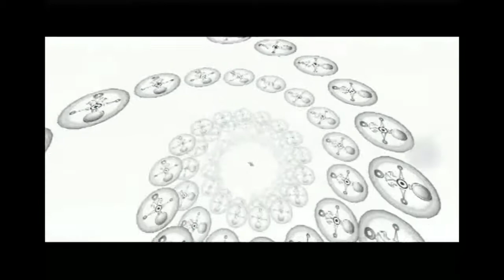Let's Play: The Legend of Zelda: Majoras Mask - Part 4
Tibbs get started on part 4 of MM as there is more stuff to do in Clock Town!